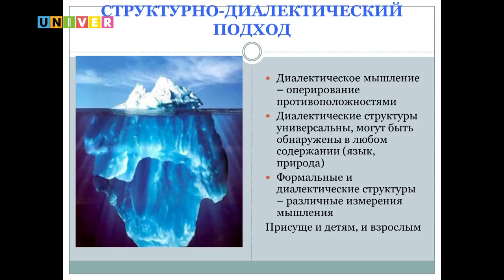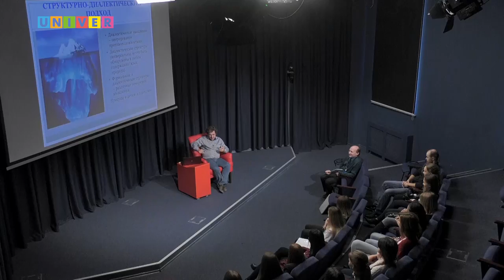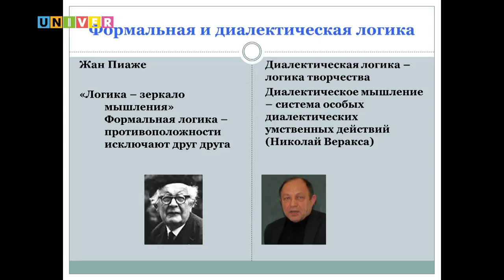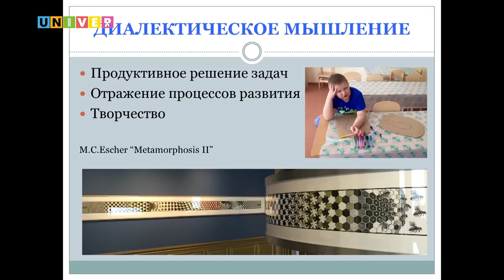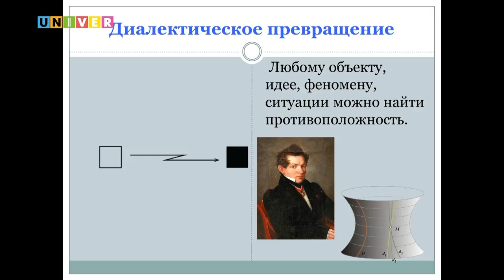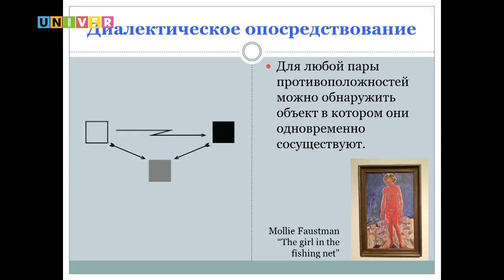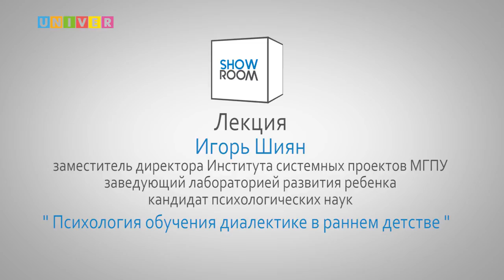Психология обучения диалектике в раннем детстве. Лекция Игоря Шияна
Лекция Игоря Шияна, зам.директора Института Системных проектов МГПУ, заведующего лабораторией развития ребенка.